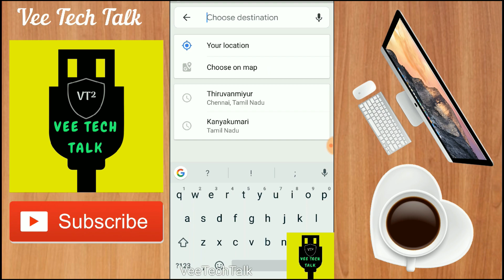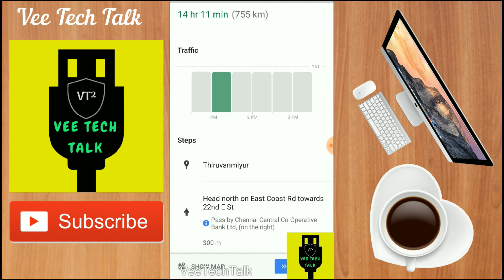HOW TO AVOID TOLL ROADS USING GOOGLE MAPS (TAMIL)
How to avoid toll roads using Google Maps. A simple 2 Minutes video of demonstration. Watch the touches carefully for better understanding.